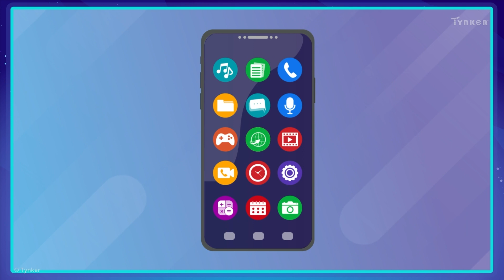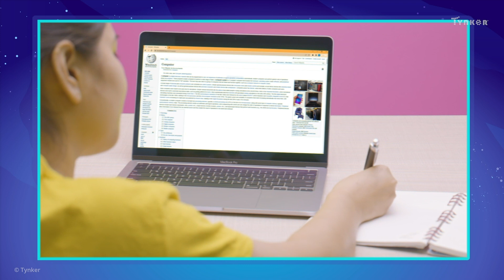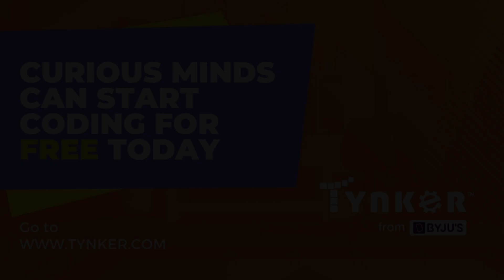Recognizing Online Abuse | All About Computers | Tynker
The internet can be a scary place. Learn to recognize online abuse and talk to an adult you trust. This is part of our video series about digital citizenship and cybersecurity.

Computer Science Teachers Association (CSTA) standards covered: 1B-NI-05